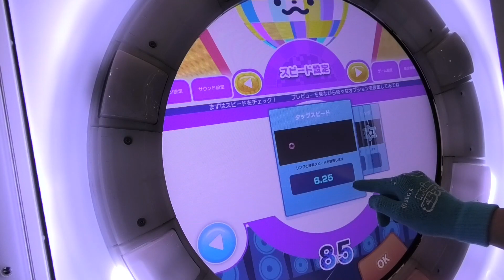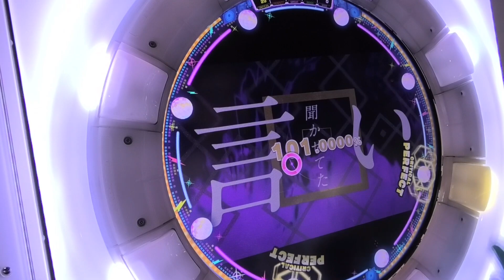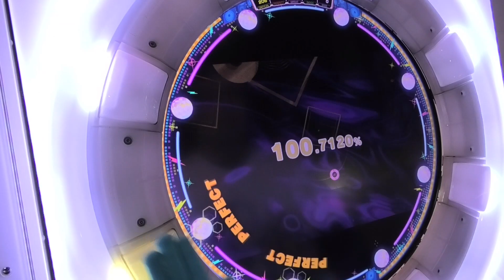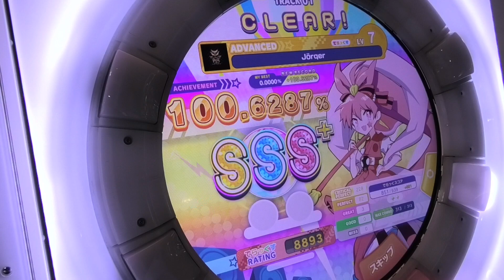『maimaiでらっくすBUDDiES』 Jörger owl*tree feat.yu *tree 「ADVANCE」 FULL COMBO+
続いては、本家maimai owl*tree feat.yu *tree Jörgerです。